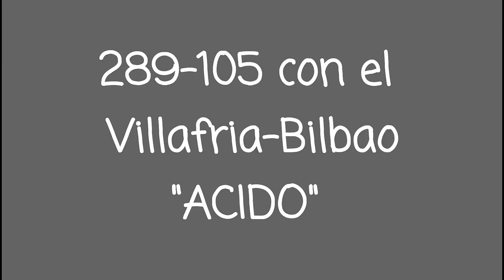278- Tandem+Acido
289-105 llegando a Bilbao con el "Acido" vacío de Villafría a Bilbao. A partir de este punto el tren viaja en la oscuridad del subsuelo bilbaino hasta Olabeaga.